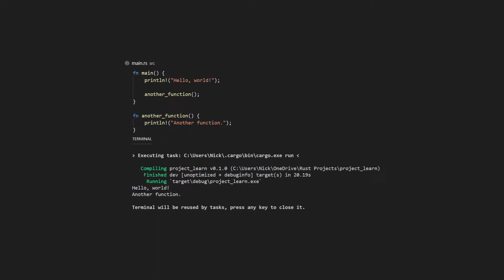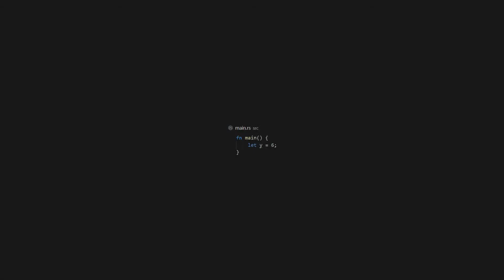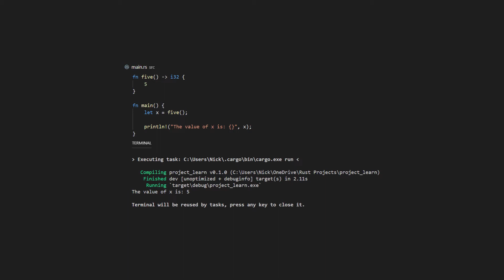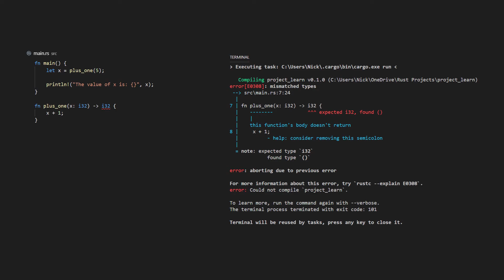7. Функции - Rust язык программирования 🐻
Функция - это ключевая часть языка программирования Rust, это фрагмент программного кода, к которому можно обратиться из другого места программы. Самой важной функцией в языке Rust является функция "main", которая является точкой входа в программу. Ключевым словом "fn" - обозначается начало объявления функции.

Оптимизация:
Rust язык программирования в котором как и в большинстве других, существуют такие конструкции как rust функции. Эти Rust уроки познакомят вас с синтаксисом функций в Rust lang.

Track: BIOJECT - Ranger [Magic Release]